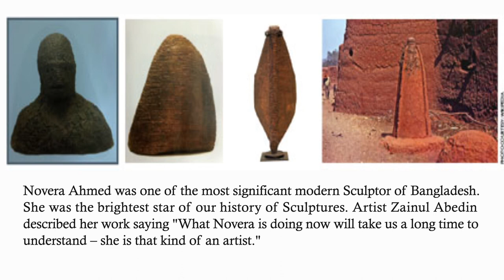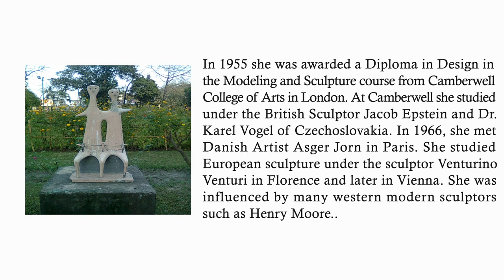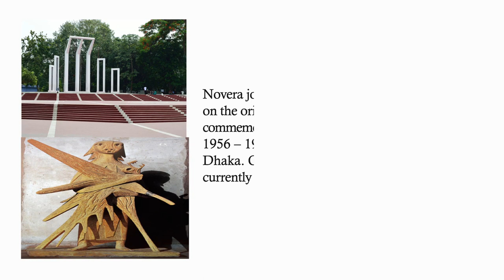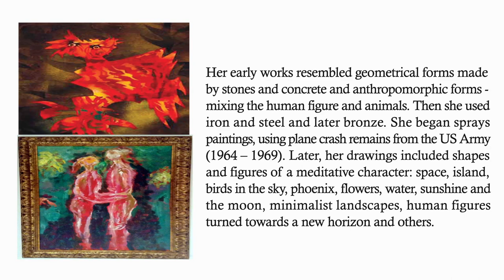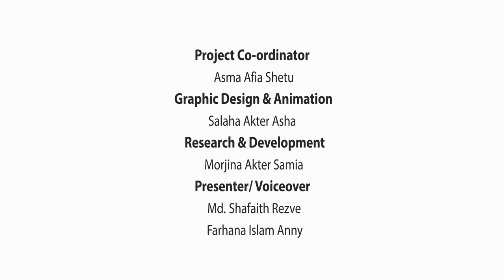The Enlighten One - Novera Ahmed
This is our humble tribute to - Novera Ahmed, one of the most significant modern Sculptor of Bangladesh. She was the brightest star of our history of Sculptures.  Artist Zainul Abedin described her work saying "What Novera is doing now will take us a long time to understand"